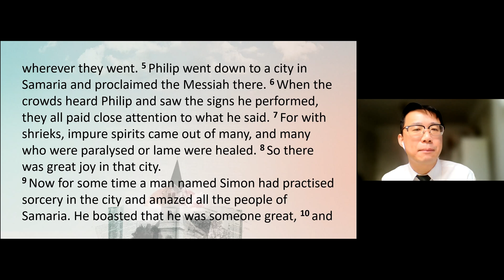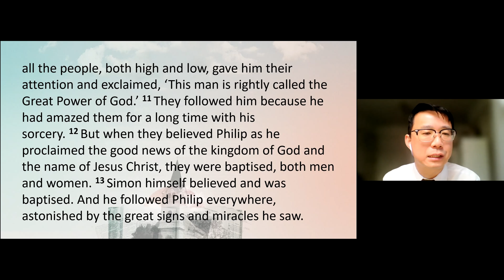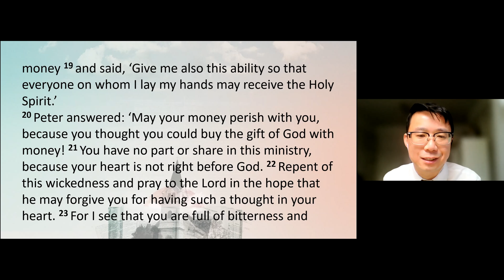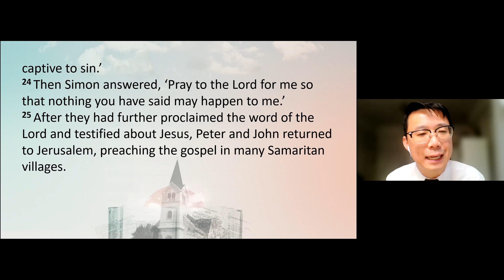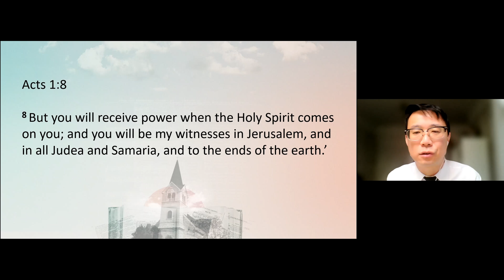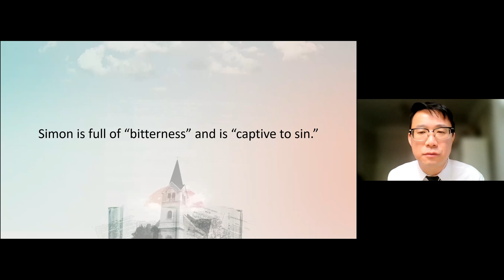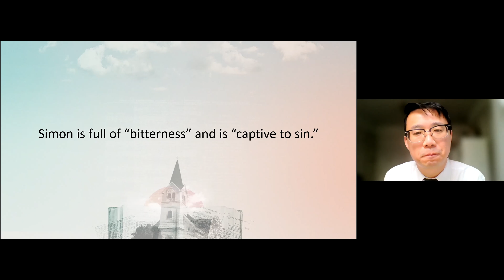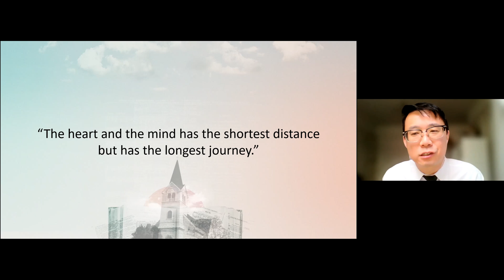LCAC English Ministry Service 02.05.21